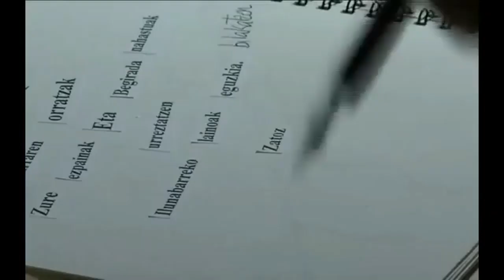PIZTIAK. Munduko bandarik onena (Parte 1)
Piztiak rock taldea Ondarroa herrian sortu zen 1990. urtean. Aurretik, Txomin Uribe (gitarra) ta Josu Aranbarri (baxua) bikotea Tu-k izeneko pop taldean ibili ziren buru belarri. Piztiak taldean abestiak kitarren indarrean ea ahotsaren melodian oinarritzen dira, oso hitz poetikoekin. Taldearen lehenengo lana "Huts nazazu" (1991) diskoa izan zen. Josu ta Txomin bikotearekin batera Bernar Ituarte (kitarra) edota Justo Urkiri (teklatua) osatu zuten Piztiak. Bateria moduan, Delirium Tremens taldeko J.J. Iurrita "Txufu" jaunak edota Jimmy Arrabitek (Itoiz) lagundu zieten. "Lehen diskoak Tu-k, gure aurreko taldea, eta Piztiak arteko bidea islatzen zuen. Bertan, pop ta rock estiloen nahasketa jorratzen genuen. Orain gure bidea aurkitu dugula uste dugu, rock&rolla".

Zazpi urte itxaron behar izan zuten zaleek Piztiak bandaren inguruan zerbait berri jakiteko. Baina itxaronaldiak merezi zuen. "Argia eta itzala" (1998) teklatu barik eta Jesus Galan gitarrista berriarekin grabatu bait zuten, soinu gogorrago eta indartsuago bat lortuz. Kantu batzuetan 6 edo 7 gitarra dauden. Jose Lastra teknikariaren lana ere asko goraipatu zuten. "Zero" (1999), hirugarren diskoa, lan kontzeptual bat izan zen, liburuaren eta diskoaren arteko hibrido bat. Eta honen ostean, berriz, etenaldi luzea egin behar izan zuten Piztiakoek, ume asko agertu zirelako taldekideen bizitzan.

"Euriaren zain" (2005) diskoa zuzenean aurkezteko ikuskizunetan gitarra akustikoekin saiakerak egin zituzen, eta bide berriak urratzeko aberasgarria izan zen. ""Lau urte pasa dira aurreko lana kaleratu genuenetik eta denbora izan dugu gauzak lasaitasunez egiteko. Beti bezala, Josu eta bion artean egin ditugu kantuak eta sorleku ezberdinak izan arren, badira gauza komunak. Ez da gauza bera orain dela lau urteko kantu bat edo duela lau hilabete egindakoa, eta Josuk egindakoa edo neuk eginikoa ere ez, baina denak dira Piztiak. Bagenuen pentsaera bat, uste genuen akustikoa indarrik gabekoa zela, ahula, ñoñoa... Emanaldi akustikoak egin genituen, baina era berean indarrik galdu gabe. Horrek, norabide berriak ireki dizkigu, eta disko honetan gora egin dute erritmo lasaiagoek eta gitarra akustikoen presentziak".

Onodoren, "Gabeko kalapitxixak" (2009) diskoan, Tu-k taldearen kantu bat berreskuratu zuten. "Gehienbat guretzako izan da oparia. Hogei urte pasa dira kasik Piztiak taldea sortu genuenetik, eta 25 urte inguru Tu-k jaio zenetik. Bizirik eta elkarrekin jarraitzeak merezi zuen horrelako opari bat". Egitasmo zabalago baten lehen atala da diskoa; film labur bat eta pintura erakusketa bat etorriko dira ondoren. 2012. urtean, Jesus Galan kitarrista taldera itzuli zen eta, berarekin, "U"  (2015) disko aparta kaleratu zuten.

Piztiak es un formidable y veterano grupo de pop rock surgido de Ondarroa (Bizkaia, Europa) a comienzos de los años 90 y, quizás, el más infravalorado de toda la historia de Euskal Herria también. Piztiak procedían de una cuca banda ochentera llamada Tu-k, pero, tras fichar por el sello Elkar, cambiaron su nombre por Piztiak (Las Fieras), aunque mantenían sus sensuales y poeticas letras. Desde 1991, Piztiak han grabado un puñado de discos soberbios, incluyendo curiosas versiones del "Blue monday" de New Order o el "White light-White heat" de Lou Reed (en euskera, "Argitan berotan"). En 1992, Piztiak editaron su segundo disco, "Hasi orduko" (Nada mas comenzar). Contenía doce temas de buen pop rock en euskera, algo más rigurosos y tersos que anterior ep "Huts Nazazu" (1991).

Tras un paron, Piztiak vuelven en 1998 con "Argia eta itzala" (La luz y la sombra) más fuertes que nunca. Con la crudeza de un sólido rock en blanco y negro.  Pero, detras de Piztiak, siempre hay un concepto. En su obra está todo muy bien unido, sus letras, u música, las imágenes, los directos... Por ejemplo, en "Zero" (1999), su el cuarto disco, Piztiak recogieron varias canciones que hablan de los vacíos en la vida y era un híbrido entre un disco y un libro. El poeta y escritor vasco Kirmen Uribe (hermano pequeño del guitarrista Txomin) ha colaborado con Piztiak desde sus inicios en Tu-k.  En 2015, Piztiak regresó con fuerza con el disco "U", un trabajo que recupera la esencia del grupo en aquellos primeros años 90, tras varios discos más dispersos, como "Euriaren zain" (2005) o "Gabeko kalapitxixak" (2011).

Piztiak (The Beasts) is a Basque pop rock band. They are from Ondarroa (Bizkaia, Europe).

DISCOGRAPHY

1991. "Huts nazazu"
1992. "Hasi orduko"
1998. "Argia eta itzala"
1999. "Zero"
2005. "Euriaren zai"
2011. "Gabeko kalapitxixak"
2015. "U"
2022. "XXX"